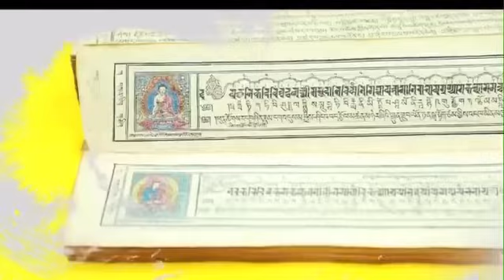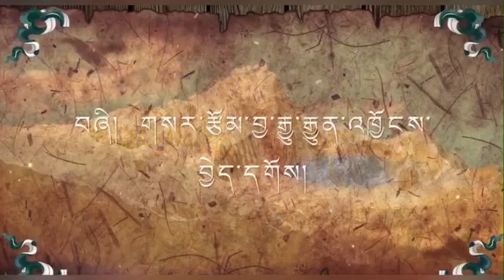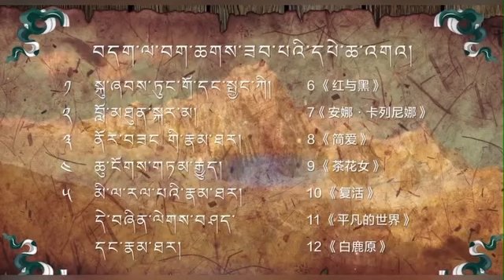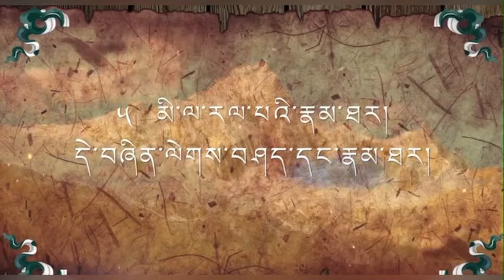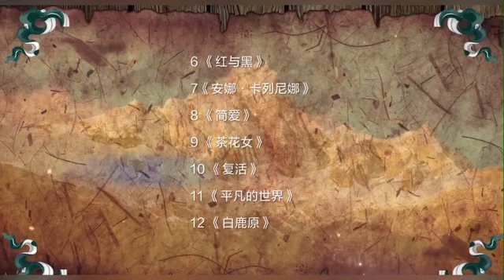གསར་རྩོམ་གྱི་མྱོང་བ་བརྗོད་པ། ཚེ་རིང་དབྱངས་ཅན། དང་པོ།